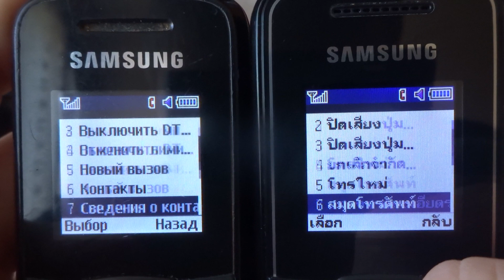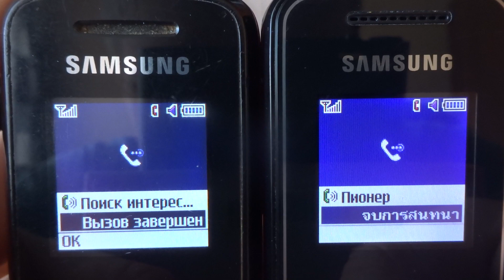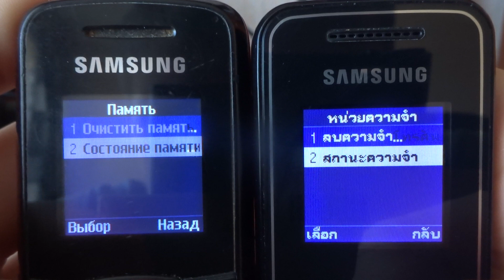Incoming call & Outgoing call at the Same Time Samsung 1080W +1050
Samsung E1080W и Samsung E1050 входящо повикване и изходящо повикване едновременно